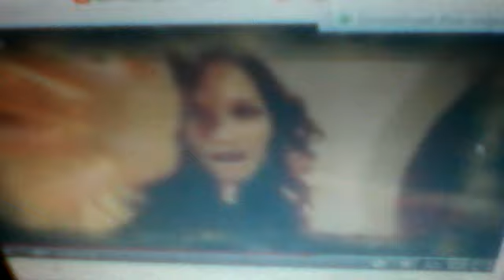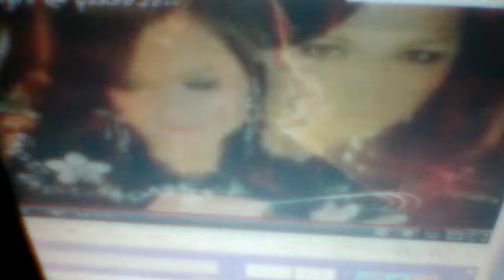+ 84 bintang's Webcam Video from May 26, 2012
84bintang's Webcam Video from May 26, 2012 09:05 AM